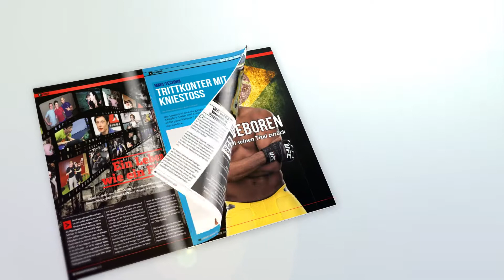Groundandpound Magazin 06/2013 - Jetzt bei Vantage-Fighting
Das neue GnP Journal Nr.6 - Jetzt am Kiosk und bei Vantage-Fighting.com!

Exklusive Interviews, alles zu UFC in Deutschland und vieles mehr.

Vantage-Fighting - WE FIGHT FOR YOU!